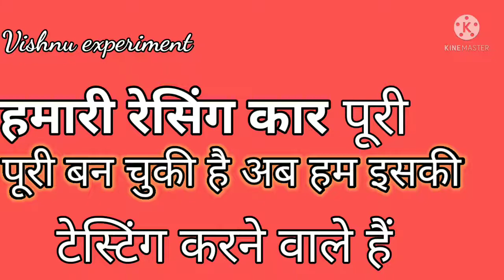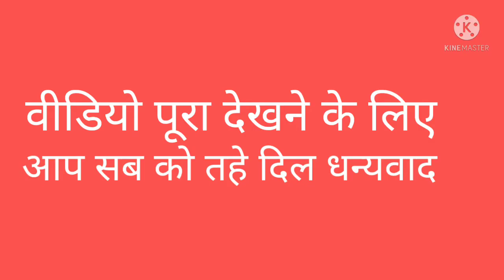How to make Racing car at home/ 12 वोल्ट की मोटर से कार कैसे बनाएं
इस वीडियो के अंदर अब मैंने आपको एक कार बनाना सिखाया गया है